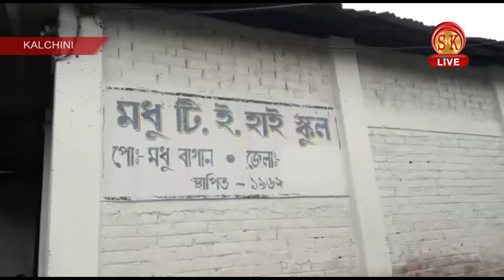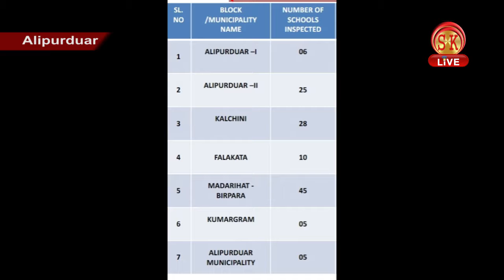Nepali News | Evening | 10th July 2018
1ण्) राज्यकी मुख्यमन्त्री ममता ब्यानर्जी कुचबिहारको मेखलीगंज कम्युनिटी हलमा भएको प्रशासनिक बैठकमा कुचबिहार जिल्ला अस्पतालको फेयर प्राइस डायग्नोस्टिक सेन्टरमा डत्प् मशिनको उद्घाटन गरिन्। यसको साथसाथै मुख्यन्त्रीले अन्य विविध विकाशमुखी परियोजनाहरूको पनि घोषणा गरेको थाहा लागेको छ।
 2ण्) डुवर्सको कालचिनी खण्डको केहि छात्र.छात्राहरुले कतिपय विषयका पुस्तकहरु बिना नै शिक्षकले दिएको नोटको भरमा परीक्षा दिन बाध्य भएका छन्।
 3ण्) चितुवाले आक्रमणले एउटी महिलाको मृत्यु भएकोले घटनास्थलमा आतंक फैलिएको छ। उक्त घटना जलपाइगढीको मालबजार थाना अन्तर्गत बेइतबाड़ी चिया बगानमा सोमवार राति भएको हो।
4ण्) अलिपुरद्वार जिल्ला प्रशासनद्वारा एक सप्ताह भरि जिल्लाको प्रत्येक ब्लकहरुको प्राथमिक औ उच्च माध्यमिक विद्यालयहरुमा दिइने भोजनको निरीक्षण औ सर्वेक्षण सम्बन्धी आएको रिपोर्ट मंगलवार सार्वजनिक गरेको छ।
 5ण्) कालियागंजमा विद्युत खम्बामा आगो लाग्दा होहल्ला मच्चियो। उक्त घटना कालियागंजको कालीबाड़ी इलाकामा सोमवार राति लगभग 10 बजे भएको हो।
 6ण्) लोग्नेको अवैध सम्बन्धको प्रतिवाद गर्दा स्वास्नीलाई कुटपिट गरेको अभियोग उठेको छ। उक्त घटना मालदाको इङ्गलिस बजार थानाको महेशपुर बगानपाड़ा इलाकामा भएको हो।
7ण्) श्यालले टोक्ने तीनजना नानीहरू घाइते भएका छन्। तिनीहरूमध्ये एकजनाको अवस्था गम्भीर रहेको बताइएको छ।
8ण् पूर्व सिक्किमको पाकिम प्राथमिक स्वास्थ्य केन्द्रमा एक जना नवजात शिशुलाई काख लिने प्रक्रियामा असमझदारीका कारण विवाद उत्पन्न भएको छ।
9ण्) गत वर्ष पञ्जीकृत भएको कालेबुङ 11 माइल युनाइटेड क्लबको आयोजनामा मंगलबारदेखि डाण् ग्राहम्स होम्स रोनाल्से मैदानमा खुल्ला इण्टर क्लब फुटबल टुर्नामेण्ट आरम्भ भएको छ।
10ण्) मुख्यमन्त्री ममता ब्यानर्जी कुचबिहार आउन अघि दिनहाटा थानाका आईसीको मृत्यु भएको छ। उक्त मृतक आईसीको नाम जहर ज्योती राय बताइएको छ।
11ण्) पेदोङमा मंगलबार तत्कालीन दार्जीलिङ जिल्लापाल कार्यालयद्वारा निर्मित कर्मातीर्थ मार्केटिङ हाट घरको कालेबुङ विधायिका सरिता राई अनि अलगढा खण्ड दुइ खण्ड विकास अधिकारी सुवर्ण मजुमदारको संयुक्त बाहुलीद्वारा उद्घाटन गरियो। आरम्भमा 12 वटा पसलहरूलाई लिएर उद्घाटन गरिएको कार्यक्रमका अवधि पेदोङ अस्पतालए खण्ड विकास कार्यालय लगायत स्थानीय गण्यमान्यजन साथै व्यवसायी समुदायका मानिसहरूको उपस्थिति रहेको थियो। मार्केटिङ हाटको उद्घाटनबारे लाभार्थी पसले महिला एञ्जिला भूटियाले अधिक जानकारी दिइन्।